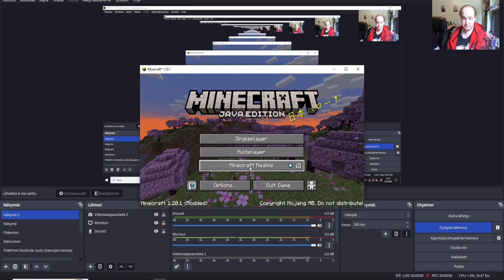Minecraft | Wandering Forest K3 - J1: Matka alkaa jälleen! (Ft. Lumica)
Minecraft | Wandering Forest K3 -  Jakso 1: Matka alkaa jälleen! (Ft. Lumica)
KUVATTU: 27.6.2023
- Uusi nollaus on tapahtunut minecraft:ssä, joka meinaa uutta kautta Wandering Forest:lle. ^^
Tässä ekassa jaksossa me pääsemme vihdoin aloittamaan oman kodin rakentamisen 2-3 viikkoa servun uudelleen aloituksen jälkeen ja se tuntuu hyvältä. :)

Muutaman serveri ystävän kanavat, joista löytyy servuun liittyviä video kontenttia. Käykää tsekkaa. :D